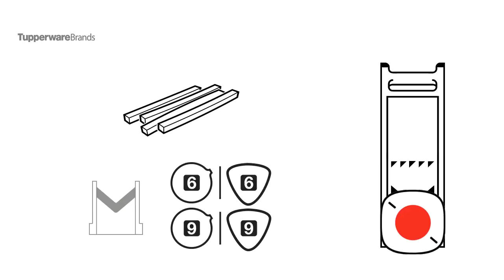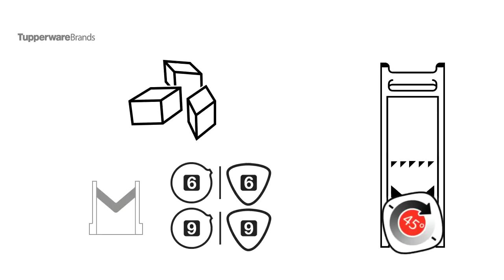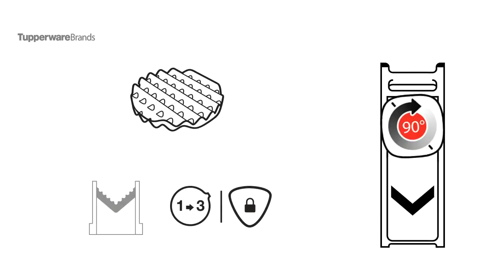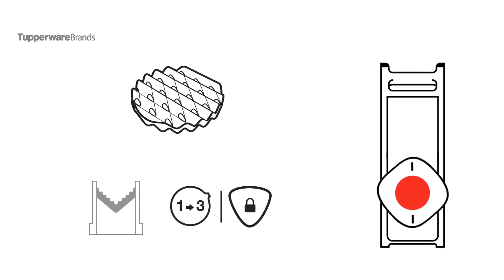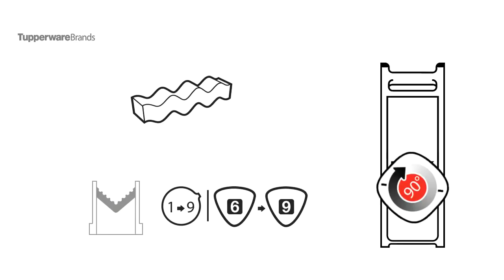Tupperware MandoChef Product Trainning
Unleash the slicing prowess of the MandoChef in your home today! With a swift movement of your hand and a switch of a blade, you can slice and dice your vegetables into any shape you want, easily!